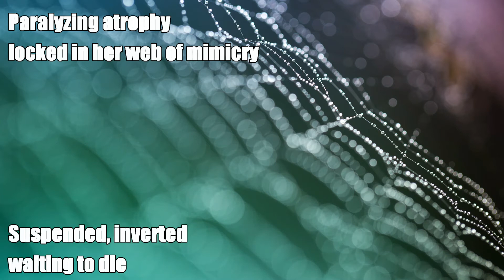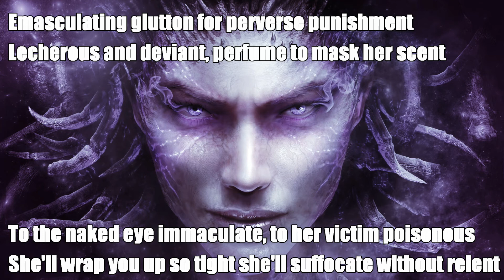The Black Dahlia Murder - Eyes of Thousand (lyric video)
random google picture grabs to fit the theme of the song